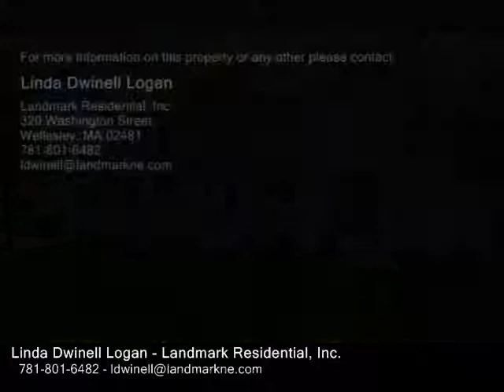16 Forest Rd, Westwood MA 02090 - Single Family Home - Real Estate - For Sale -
16 Forest Rd, Westwood MA 02090  Single Family Home  Real Estate  For Sale   Move right in to this well thought out 4 bedroom NEWLY CONSTRUCTED home with OPEN FLOOR PLAN to suit today's life style. Featuring a family room with vaulted ceiling and fireplace, kitchen with top of the line appliances, generous cabinets and a large island, a gas fireplaced sitting area, glass doors to office, powder room, side entry into mud room, a welcoming front porch as well as a large rear deck leading to the well landscaped yard. The master bedroom area has a walkin closet, and master bath with oversized glassed shower and double sinks. Finished lower level offers a 400 sq.ft.playroom, a separate laundry room, and plenty of extra storage space. Attention to detail is evident with ceiling moldings, chair rails, and hardwood floors. Located in a very desirable Westwood neighborhood that is close to shopping, dining, Legacy Place, University Avenue, and transportation to Boston, Providence and New York  a commuter's dream location in a town with an excellent school system.

Linda Dwinell Logan
Landmark Residential, Inc.